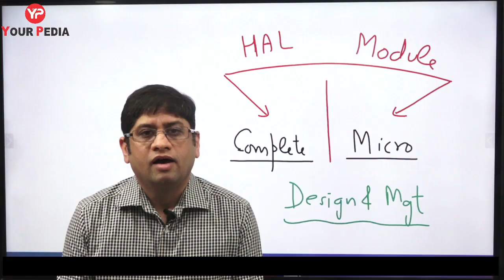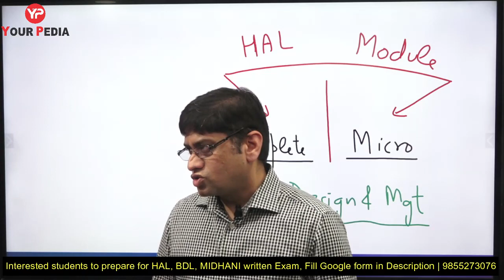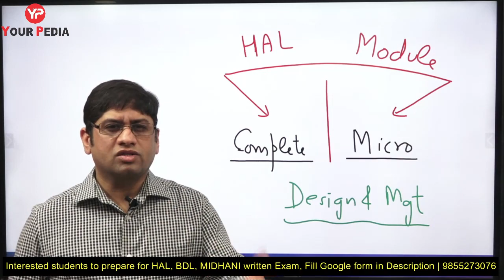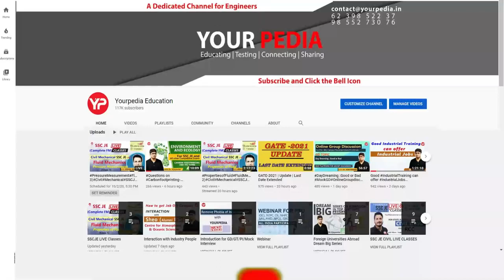HAL Exam Preparation Micromodule & Full Module Launched | HAL Exam preparation with YourPedia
HAL recruitment 2022 without GATE includes written & Interviews
Hindustan Aeronautics Limited (HAL) is an Indian state-owned aerospace and defence company, headquartered in Bengaluru, India. Established on 23 December 1940, HAL is one of the oldest and largest aerospace and defence manufacturers in the world today. HAL began aircraft manufacturing as early as 1942 with licensed production of Harlow PC-5, Curtiss P-36 Hawk and Vultee A-31 Vengeance for the Indian Air Force. HAL currently have 11 dedicated Research and development (R&D) centers and 21 manufacturing divisions under 4 production units spread across India. HAL is managed by a Board of Directors appointed by the President of India through the Ministry of Defence Government of India. HAL is currently involved in designing and manufacturing of fighter jets, helicopters, jet engine and marine gas turbine engine, avionics, software development, spare supply, overhauling and upgrading of Indian military aircraft

Interested candidates to prepare for HAL, BDL, MIDHANI, NHPC JE etc. PSU's fill google form